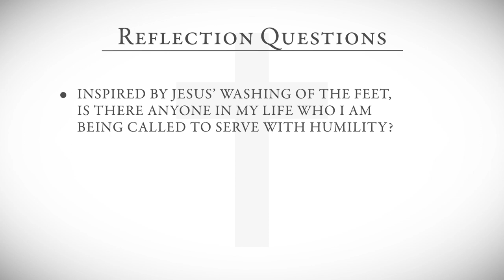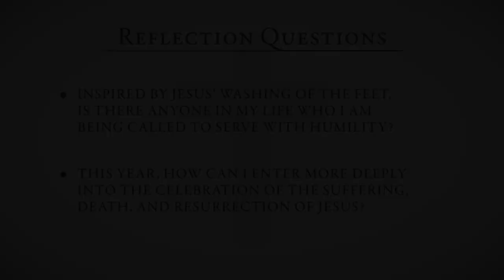Day 5: Service, After the Example of Jesus | A Lenten Retreat With Cardinal Seán O'Malley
On day 5 of the Virtual Lenten Retreat, Cardinal Seán O'Malley reflects Jesus' example of service and what it means for Christians.

Questions for Reflection:
1. Inspired by Jesus’ washing of the feet, is there anyone in my life who I am being called to serve with humility?
2. This year, how can I enter more deeply into the celebration of the suffering, death, and resurrection of Jesus?